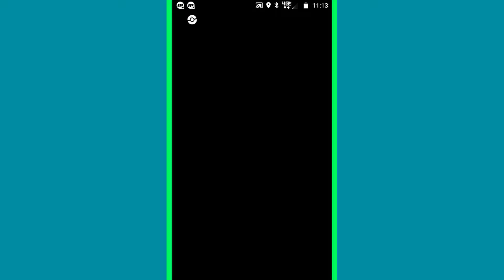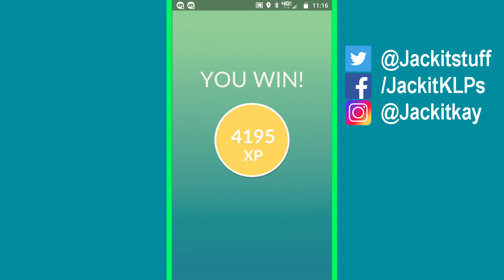Pokemon Go Raid Bosses: Moltres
Battle I had against the legendary bird Moltres.
(No capture footage since it's one of the few legendaries I've actually failed to catch.)